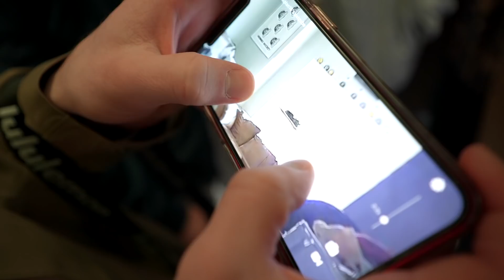Full Behind The Scenes Experience With The Islanders | The Hockey Guys NHL Tour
On this episode of The Hockey Guys vlog the boys head to New York City! There they get to attend the Islanders game, shoot content, explore the concrete jungle, and enjoy the first leg of the Spring Break Tour together. It’s the first of four spring break videos and you don’t want to miss out!